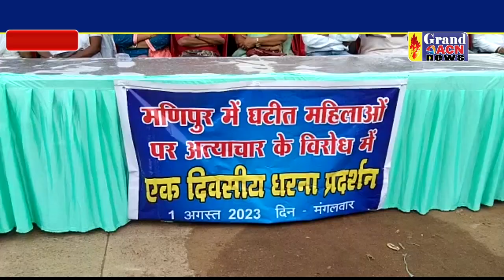मणिपुर घटना को लेकर राष्ट्रपति से लगाई गुहार